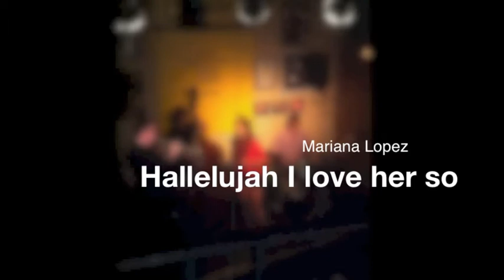Mariana Lopez- Hallelujah I love her so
La actuación de fin de cuatrimestre de Taller de Musics en el Jazzsi de Barcelona, espero que lo disfrutéis mucho como yo lo hice!